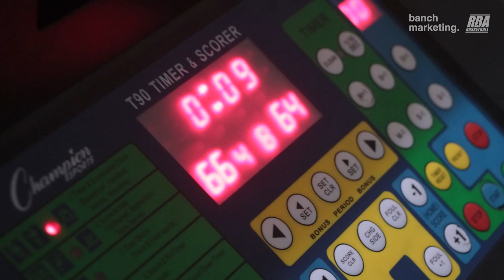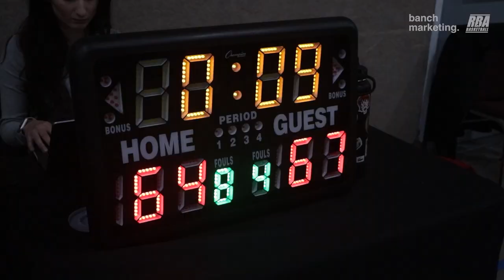2023 Surrey Fall Comp - Liminal vs Unit - Roundball BC Mens Basketball League